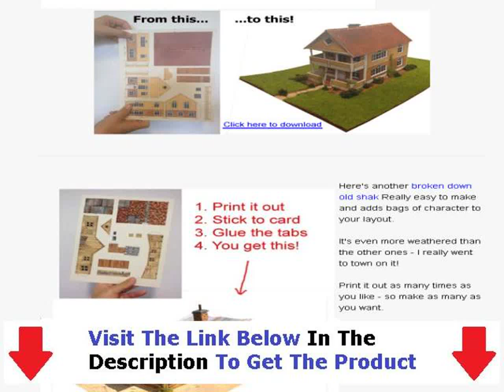Ho Model Railroad Layout Videos + Z Scale Model Railroad Layouts